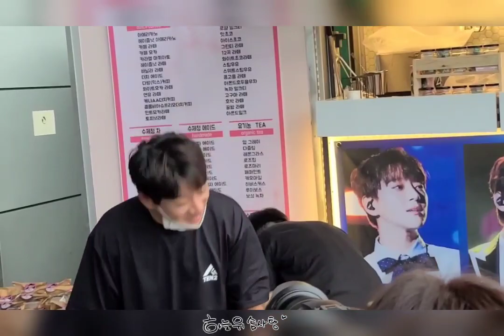20200815_캐시백[Cash Back] 촬영출근길#황치열#HwangChiYeul#黃致列#ファンチヨル